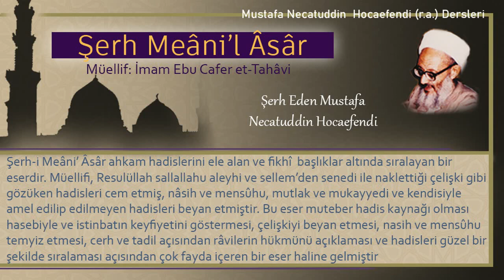231 | Savaştan sonra gelen yardım birliği | Mustafa Necatuddin